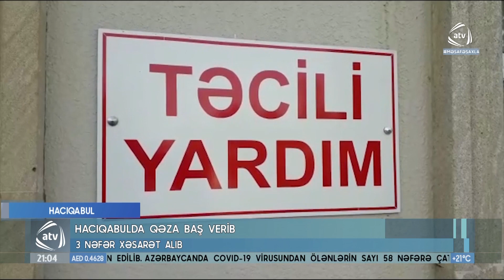Hacıqabulda ağır yol qəzası baş verib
Hacıqabulda ağır yol-nəqliyyat hadisəsi baş verib. Bakı-Qazax yolunun rayonun Padar-Çöl kəndindən keçən hissəsində Vasif Əzimovun   idarə etdiyi “Şevrolet” markalı avtomaşın qarşısı ilə hərəkət edən “Kamaz” markalı yük maşınına çırpılıb. Nəticədə  minik avtomobilində olan sərnişinlər Yevlax rayon sakinləri 34 yaşlı İlkin Həsənov, 51 yaşlı Rəfael Babayev və Ağcabədi rayon sakini 46 yaşlı İlkin Ağayev müxtəlif  dərəcəli bədən xəsarətləri alıb. Onlar təcili tibbi yardım maşınının köməyi ilə Kürdəmir rayon Mərkəzi Xəstəxanasına çatdırılıb.  Faktla bağlı  araşdırma aparılır